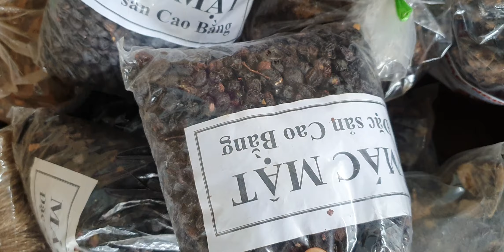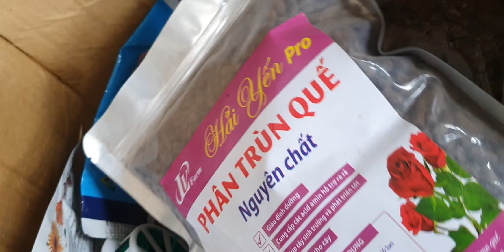LAN ĐẸP NGÀY 4/6.CÁO, TBS SIÊU ĐẸP,HÀI HƯƠNG, TRẦN LIÊN, XẢ QUẾ, XOẮN, GÀ, HÀI(0849490188/0396164604